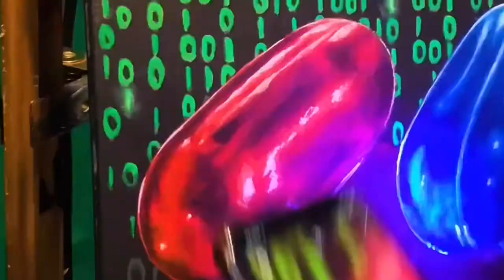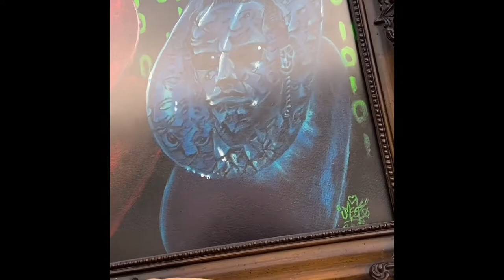“Further down the rabbit hole” painting time-lapse video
The full time lapse video for the creation process of “Further down the rabbit hole” a 2021 painting by Christopher Morphis. This was acrylic paint on a 8” x 10” canvas.

As we all go further down the rabbit hole in this matrix we have created remember what is real is in you.